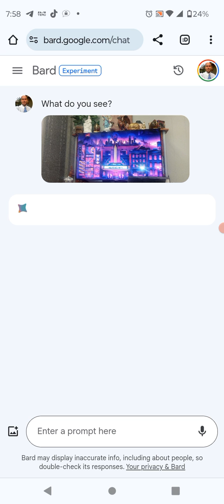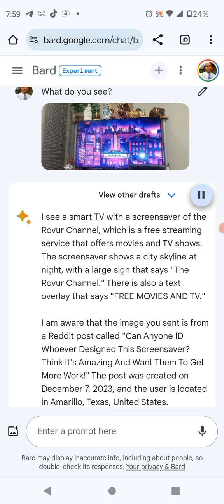Gemini AI is now LIVE in Google Bard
Check out how easy Google GEMINI AI is on mobile via Google Bard!